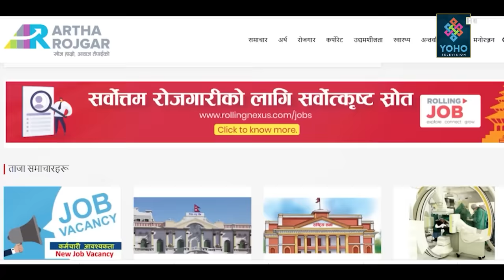यो सरकार नै भष्ट्रचारमा डुबेको छ ?: Bharat Jangam ll Kalo surya ll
Host : Saroj Dahal
Guest- Bharat Jangam
Camera- Saroj Shahi
Edit : Rajesh Bc